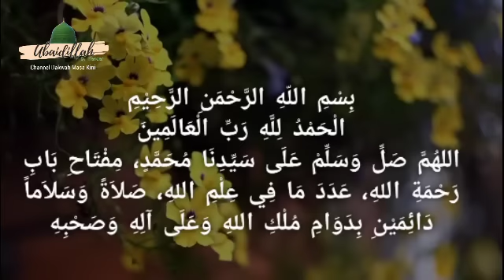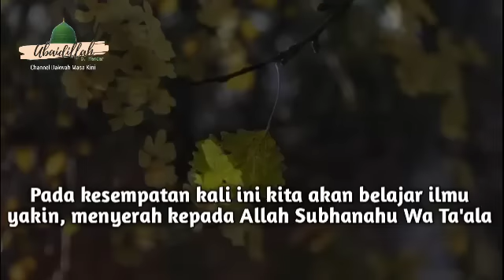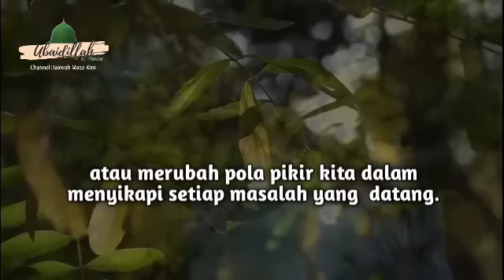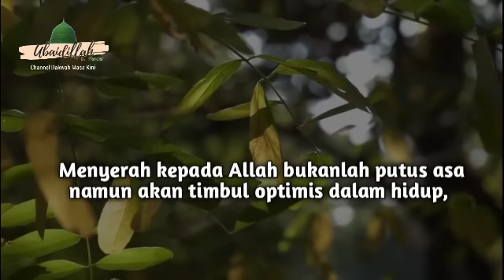Hidup itu Bukan Pakai Akal Tapi Pakai Iman || Habib Novel Alaydrus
Pada kesempatan kali ini kita akan belajar ilmu yakin, menyerah kepada Allah Subhanahu Wa Ta'ala (Hidup jangan pakai akal tapi Hidup itu pakai iman). Untuk lebih memahami, mari kita simak penjelasannya Habibana Novel Bin Muhammad dalam Video ini